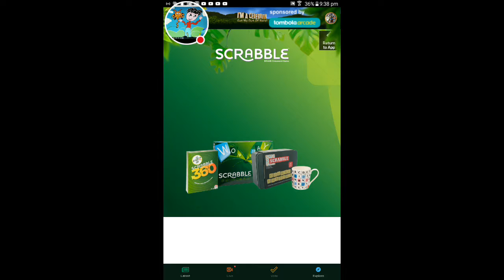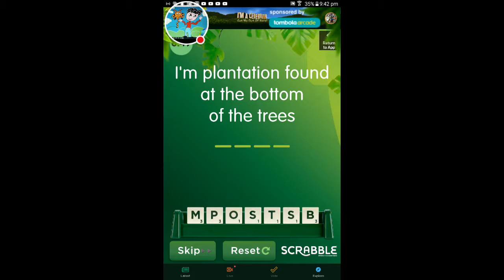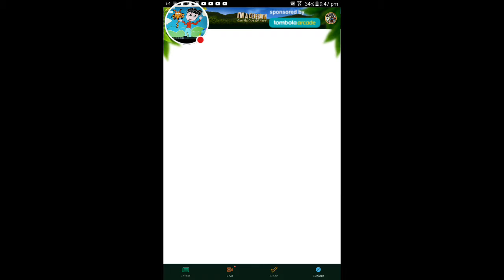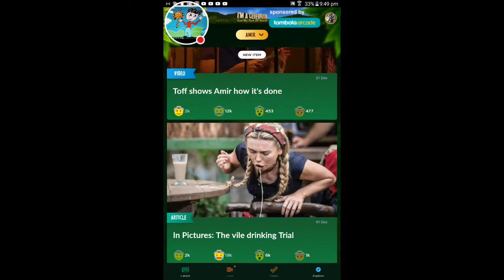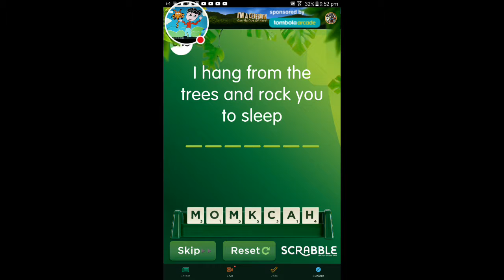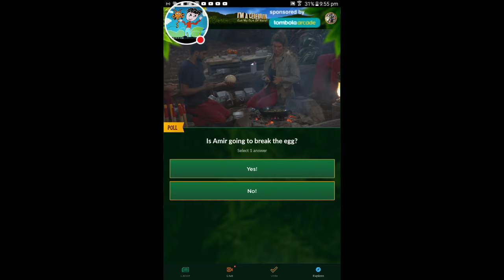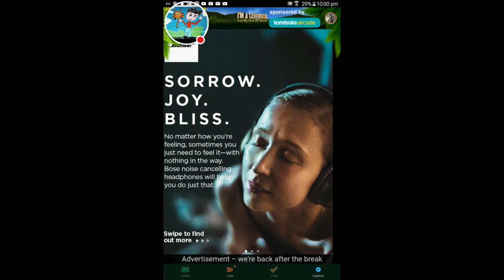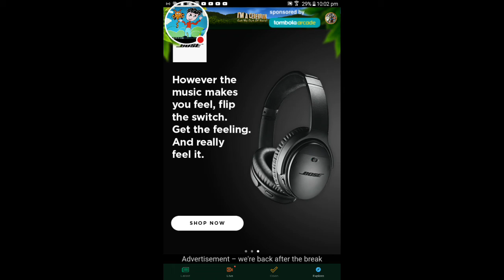The bug app